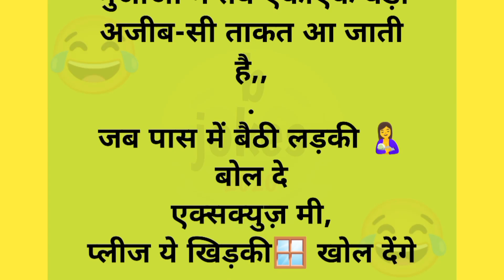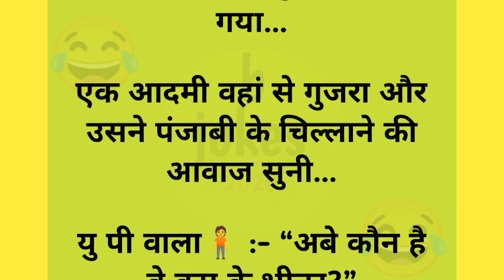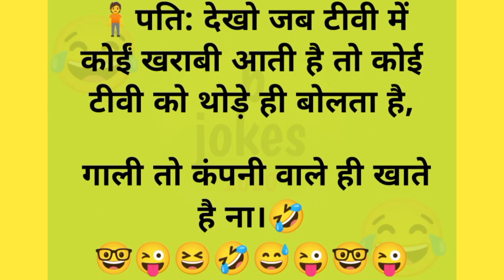मजेदार चुटकुले||funny jokes||comedy video||majedaar chutkule